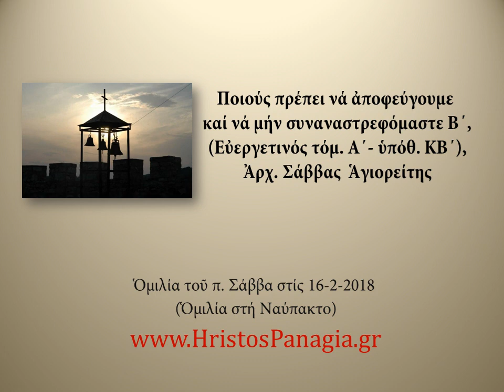46. Ποιούς πρέπει νά ἀποφεύγουμε καί νά μήν συναναστρεφόμαστε Β΄, Ἀρχ. Σάββας Ἁγ/της, 16-2-2018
Ποιούς πρέπει νά ἀποφεύγουμε καί νά μήν συναναστρεφόμαστε Β΄, (Εὐεργετινός τόμ. Α΄- ὑπόθ. ΚΒ΄), Ἀρχ. Σάββας Ἁγιορείτης, Ὀμιλία τοῦ π. Σάββα στίς 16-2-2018 (Ὁμιλία στή Ναύπακτο),